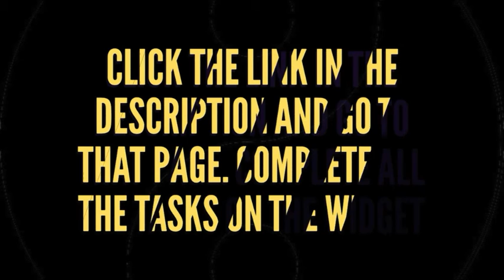Win Playstation 4 Pro PS4 Pro International Giveaway by Circuit Breakers